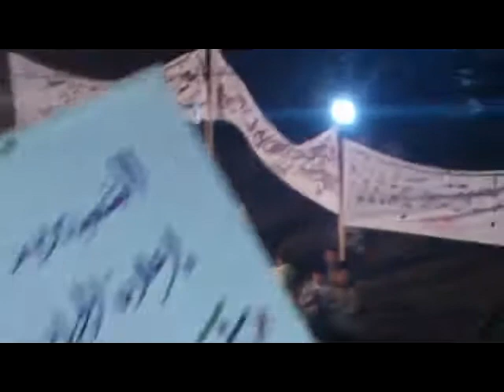23 1 Dael Daraa أوغاريت داعل حوران , مظاهرة مسائية تطالب باسقاط النظام